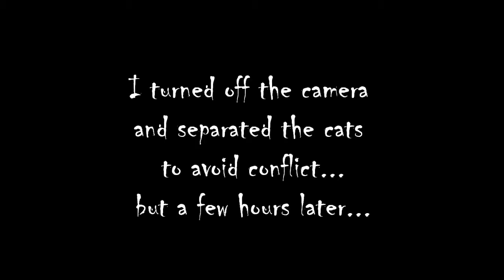Korean Cat Fight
We took in our friend's cat for one month, but it ended up being only the weekend...
This video shows only about 1/8th of the chaos... eek!